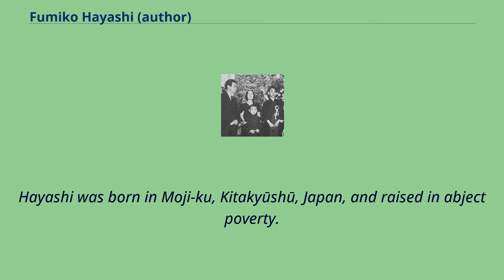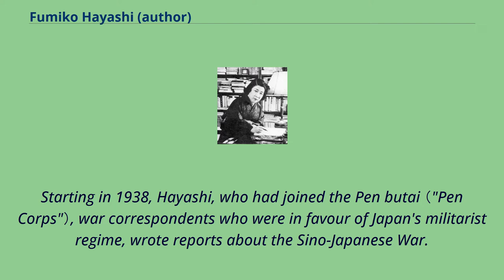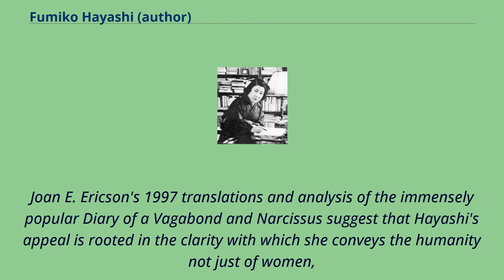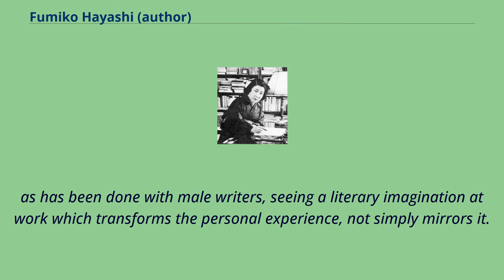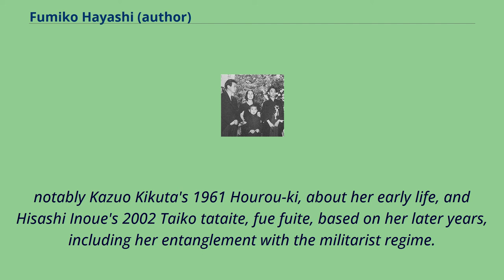Fumiko Hayashi (author)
20th-century_Japanese_poets
20th-century_Japanese_novelists
20th-century_Japanese_women_writers
Fumiko Hayashi （林芙美子, Hayashi Fumiko, December 31, 1903 – June 28, 1951） was a Japanese writer of novels, short stories and poetry, who has repeatedly been included in the feminist literature canon.
Among her best-known works are Diary of a Vagabond, Late Chrysanthemum and Floating Clouds.
Hayashi was born in Moji-ku, Kitakyūshū, Japan, and raised in abject poverty.
In 1910, her mother Kiku Hayashi divorced her merchant husband Mayaro Miyata （who was not Fumiko's biological father） and married Kisaburo Sawai.
The family then worked as itinerant merchants in Kyūshū.
After graduating from high school in 1922, Hayashi moved to Tokyo and lived with several men, supporting herself with a variety of jobs, before settling into marriage with painting student Rokubin Tezuka in 1926.
During this time, she also helped launch the poetry magazine Futari.
Her autobiographical novel Diary of a Vagabond （Hōrōki）, published in 1930, became a bestseller and gained her high popularity.
Many of her subsequent works also showed an autobiographical background, like The Accordion and the Fish Town or Seihin no sho.
In the following years, Hayashi travelled to China and Europe.
Starting in 1938, Hayashi, who had joined the Pen butai （"Pen Corps"）, war correspondents who were in favour of Japan's militarist regime, wrote reports about the Sino-Japanese War.
In 1941, she joined a group of women writers, including Ineko Sata, who went to Manchuria in occupied China.
In 1942–43, again as part of a larger group of women writers, she travelled to Southeast Asia, where she spent eight months in the Andaman Islands, Singapore, Java and Borneo.
In later ...